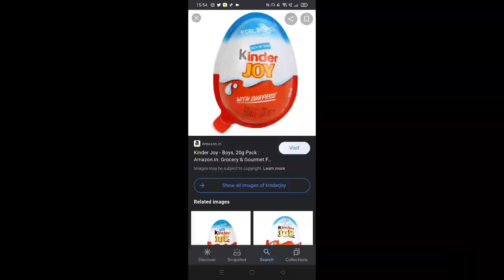Welcome To My CrossHair🌝😂